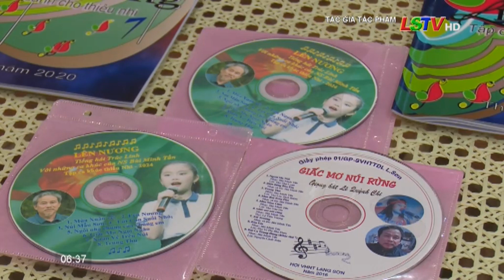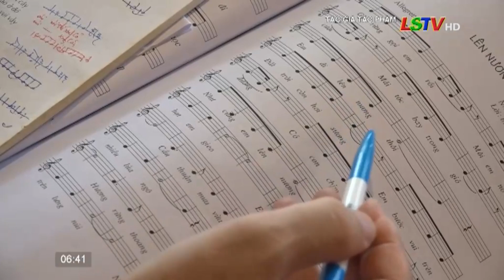Giới thiệu album CD LÊN NƯƠNG - chương trình TGTP tháng 6/2024 Đài PTTH Lạng Sơn.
Giới thiệu album CD LÊN NƯƠNG ca khúc thiếu nhi - Nhạc sĩ Bùi Minh Tấn - Giọng ca nhí Trúc Linh - chương trình TGTP tháng 6/2024 Đài PTTH Lạng Sơn.